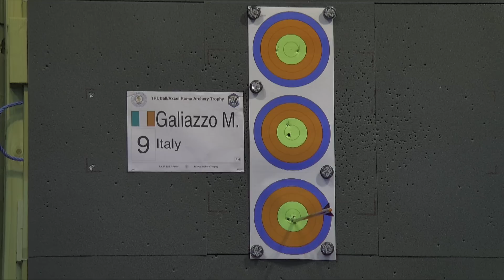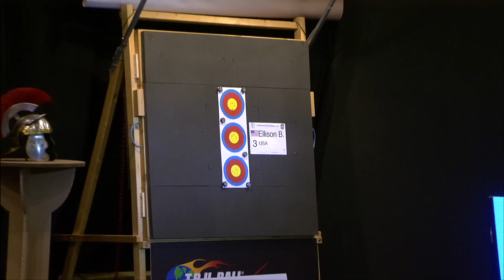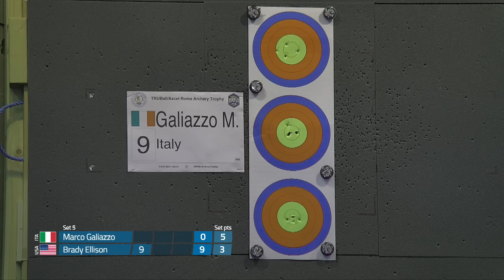Marco Galiazzo v Brady Ellison – recurve men gold | Roma Trophy 2019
Full match from the Truball/Axcel Roma Trophy, the third stage of the 2019/20 Indoor Archery World Series in Roma, Italy. Recurve, barebow and compound archers shoot at a target 18 metres away. The 10-ring is 4cm in diameter for recurve and barebow archers and 2cm in diameter for compound archers.